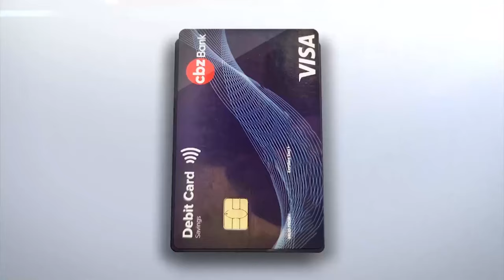Go Global: Your CBZ Local ATM Card Now Works on All Visa-Enabled Machines Worldwide.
You can now transact using your local CBZ ATM card on all Visa-enabled POS machines and ATMs worldwide.

In our latest video, we take you through this exciting new feature that enables your local CBZ ATM card to be used on any Visa-enabled Point of Sale (POS) machines and ATMs across the globe.